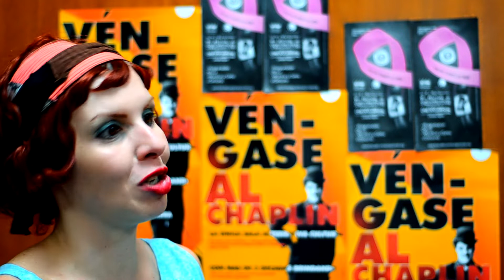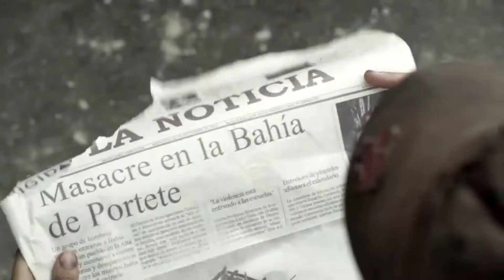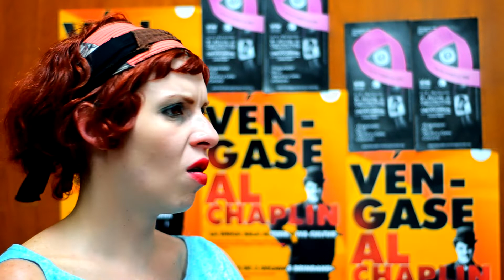Diferencia entre Documental y Ficción según la cineasta Patricia Ortega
La cineasta venezolana Patricia Ortega nos dice que para ella no existe el cine de "verdad", que tanto en el documental como en la ficción se refleja el punto de vista y manipulación del realizador, una interesante entrevista con comentarios y ejemplos de películas bastante útiles.

Producido por: Elmer Zambrano Audiovisual y Guillermo Chávez
Cámara y Edición: Elmer Zambrano Audiovisual
Año:  2013